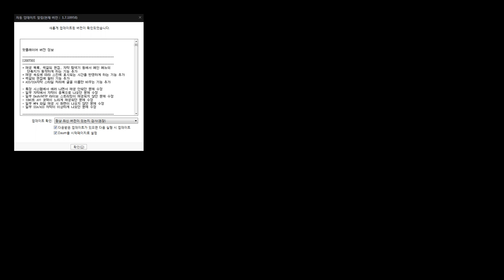日本とチリの関係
日本・チリ関係
日本とチリの関係（にほんとチリのかんけい、スペイン語: Relaciones entre Chile y Japón、英語: Chile–Japan relations）は、19世紀まで遡ることが可能だ。
正式な国交樹立は、1897年9月25日に締結された日本チリ修好通商航海条約をもって嚆矢とする。
第二次世界大戦中の1945年4月11日にチリが日本に対して宣戦布告したことで両国は交戦国同士となったが、1952年10月17日には外交関係が再開され、以後、両国の間では友好的な互助関係が保たれている。
 世界最大規模の露天掘り銅山チュキカマタ（1984年3月） チリは世界最大級の銅鉱山会社コデルコを擁しており、銅の生産量では世界第2位の中国、第3位のペルー、第4位のアメリカ合衆国を合計した規模を上回る圧倒的な銅生産国である。
また、銅の副産物として採鉱されるモリブデンも、中国とアメリカに次いで世界第3位の生産量を誇る。
また、南北に長い海岸線を持つ国土は漁業に適しており、年間の漁獲量では世界で10位以内に入る。
農林業も盛んである。
 これらの生産物は同時に日本向けの輸出品目でもあり、銅、サケ、マス、木材、モリブデンなどが品目別で上位を占めている。
資源や水産物の輸出と比べて小規模ではあるものの、ワインも輸出されており、2015年にはフランスを抜いて対日ワイン輸出国として第1位の座に輝いた。
一方で、日本からチリへの輸出品目は、自動車や自動車部品、建設機械、あるいは銅鉱山などで使われる鉱山機械などである。
 また、二国間の経済協定や条約としては、2007年3月に日チリ経済連携協定（EPA）が、2016年1月に日・チリ租税条約が締結されている。
 セバスティアン・ピニェラ大統領（左）と菅直人首相（2010年11月） 2010年11月、チリのセバスティアン・ピニェラ大統領、アルフレド・モレノ・チャルメ外相、ラウレンセ・ゴルボルネ（ゴルボーン）鉱業相が日本を訪問。
11月11日に前原誠司外相とモレノ外相が、11月14日に菅直人首相とピニェラ大統領が会談を行った。
 1940年（昭和15年）、三宅哲一郎元駐チリ特命全権公使により日智協会（日本チリ協会）が設立され、紀伊徳川家の徳川頼貞侯爵が初代会長に就いた。
 少なく見積もって2000人以上、日本外務省の調べでは約3000人の日系チリ人がチリに在住している。
ブラジルやペルーの日系人に比べると人口規模は劣るが、カルロス・オミナミ上院議員やセルヒオ・ナカソネ映画監督などを輩出している。
 チリの首都サンティアゴには、アジェンデ政権時代に創立された日本語補習校の流れを汲むサンチャゴ日本人学校がある。
 ロベルト・スアレス・バロス（1957～1964年） （臨時代理大使）セルヒオ・シルビア・ピデリット（1964～1965年） アウグスト・マランビオ・カブレラ（1966～1971年） オスカル・ピノチェト・デ・ラ・バラ（1971～1974年） カルロス・ベサ・リヨン（1974～1976年） ハコボ・ネウマン・エティエンネ（1976～1979年） セサル・ルイス・ダンジャウ（1979～1982年） エドゥアルド・ブラボ・ウッドハウス（1982～1986年） グスタボ・ポンセ・レロウ（1987～1990年） イータロ・スニーノ（1990～1991年、信任状捧呈は9月3日） エルナン・ペドロ・タッサラ・ヒメネス（1991～1992年、信任状は捧呈していない） エドゥアルド・ロドリゲス・グアラチ（1992～1994年、信任状捧呈は4月13日） ハイメ・ラゴス・エラソ（1994～2003年、信任状捧呈は5月25日） ダニエル・カルバージョ・セペルニク（2004～2010年、信任状捧呈は12月1日） パトリシオ・トーレス・エスピノサ（2010～2016年、信任状捧呈は7月15日） （臨時代理大使）フェリペ・ディアス（2016～2017年） グスタボ・アジャレス・オッサンドン（2017～2018年、信任状捧呈は5月11日） （臨時代理大使）フェリペ・ディアス（2018～2019年） フリオ・フィオル・スニガ（2019～2021年、信任状捧呈は1月17日） （臨時代理大使）ルイス・アルベルト・パルマ・デラセルダ（2021年～）